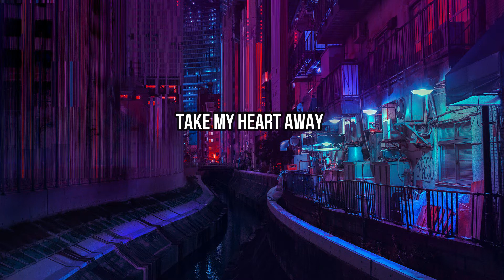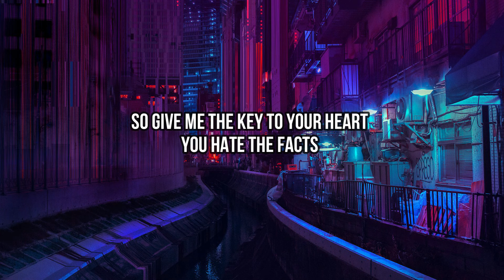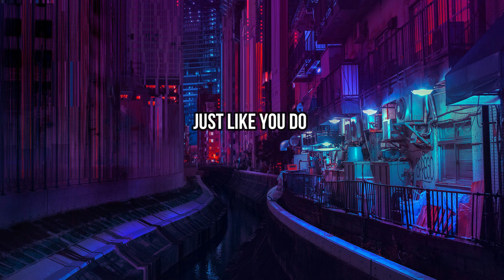SadBoyProlific - just like you do ft. Thomas Reid [Lyrics]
Hi, Everyone! ✘
♫ just like you do by SadBoyProlific ft. Thomas Reid ♫